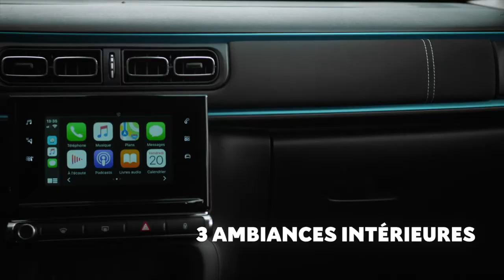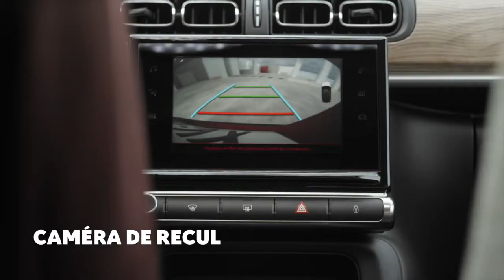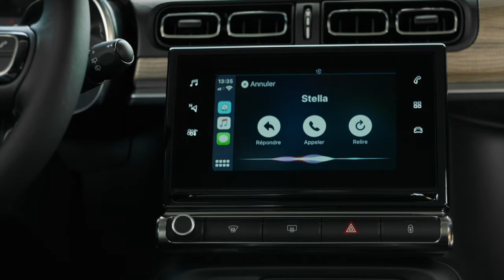Citroen C3 Année 2020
La Citroen C3 fait peau neuve. Voici les évolutions de sa gamme.